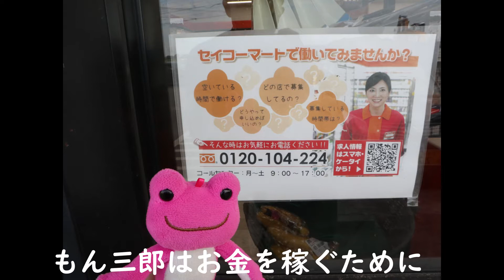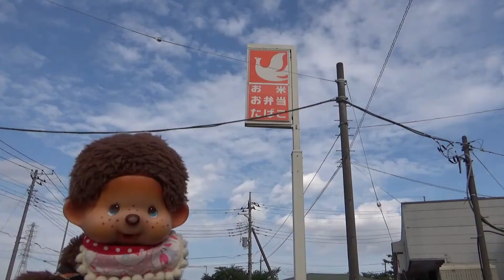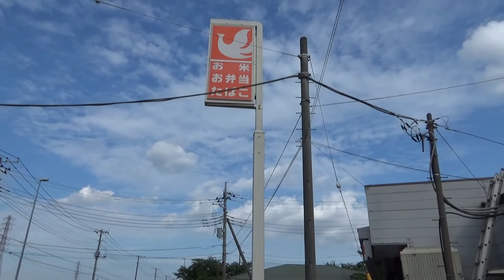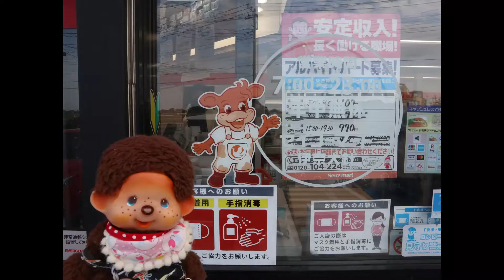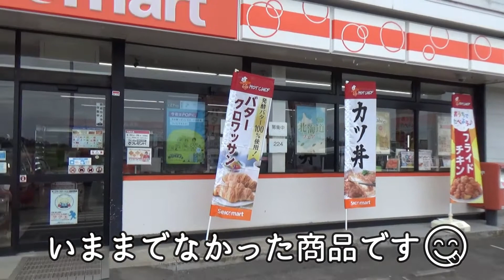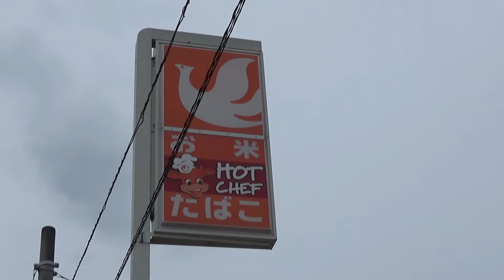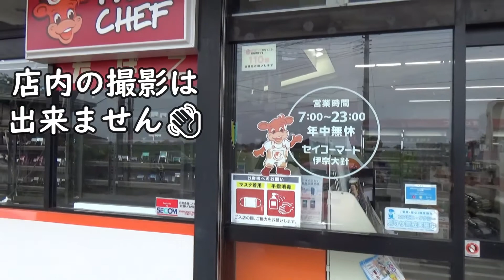視聴者様からの貴重な情報 👍 セイコーマート伊奈大針店篇 🐵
視聴者様から　セイコーマート伊奈大針店の情報が入り
早速　現地調査へ
ただ　お店の方とのお約束で　６月２４日以降の配信ということで
本日配信になりました　( ◠‿◠ )
セイコーマート伊奈大針店は　埼玉セイコーマート唯一
hotchefminiがありましたが
フライヤーがないため　揚げ物ができません　✋
そのため　伊奈大針店では
セイコーマートの代名詞　カツ丼ができませんでしたが
６月２４日　full　Hotchefに改装されて
埼玉セイコーマートでは　全店でカツ丼が食べられます😋